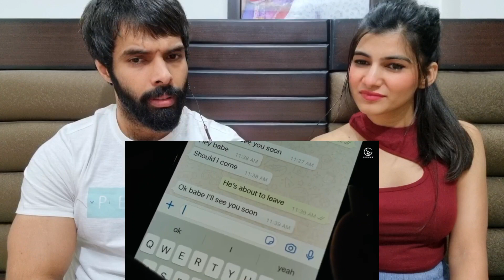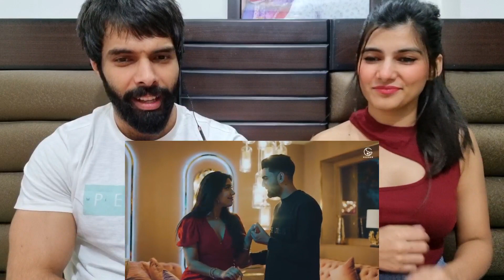Good Luck | Garry Sandhu | Latest Punjabi Song 2021 | Rahul Sathu | Fresh Media Records | Reaction !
Credits FRESH MEDIA RECORDS❤❤❤❤